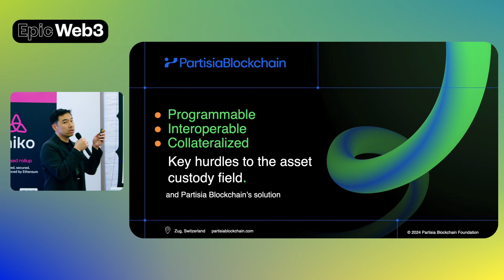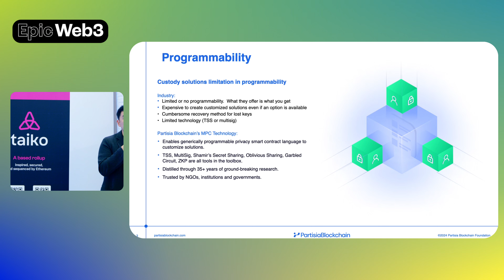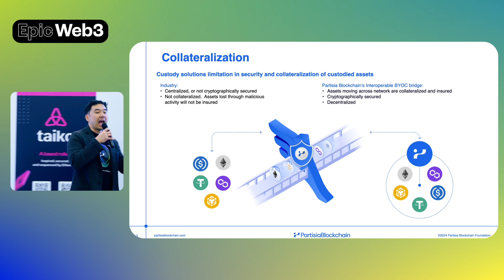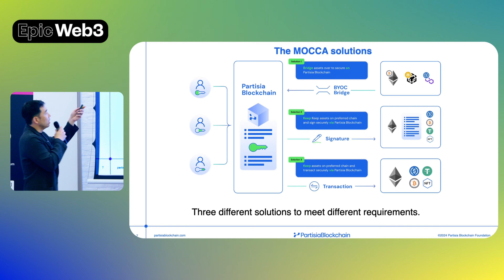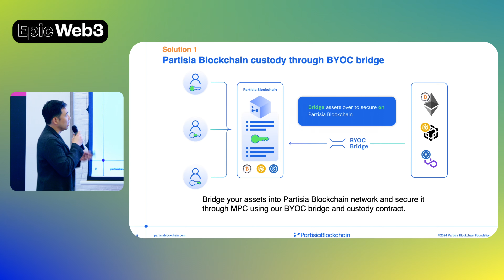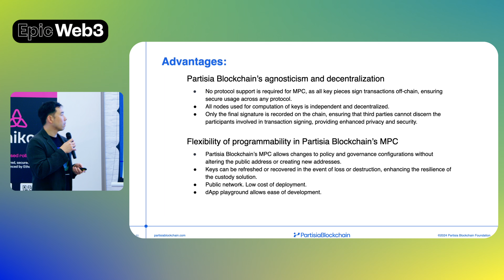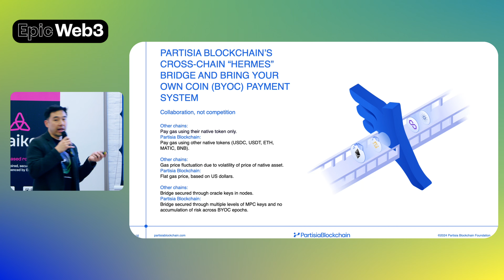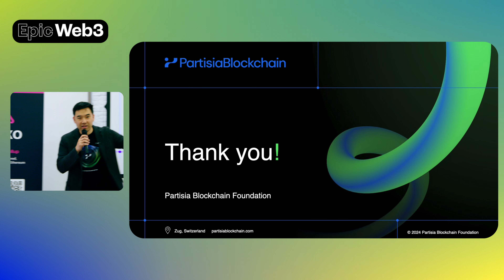Custodial Infrastructure and Programmable MPC with Bruce Ahn: Restaking & Infra Day in Dubai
Bruce Ahn, Head of Adoption shares insights into 'Programmable, Interoperable and Collateralized Asset Custody Solution' in his keynote at  Restaking & Infra Day.

Video was originally posted by Epic Web3 from the Restaking & Infra Day with Epic Web3 and LayerZero.